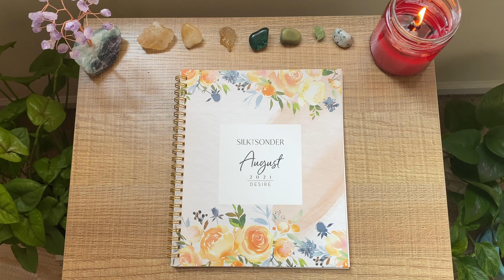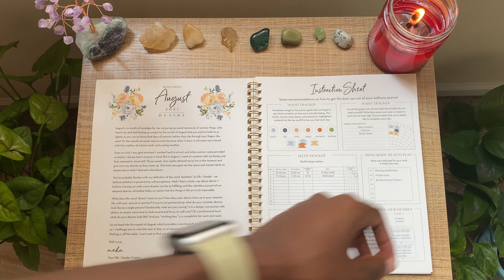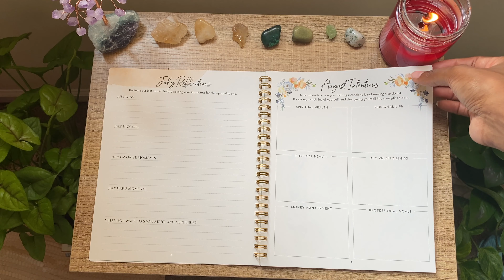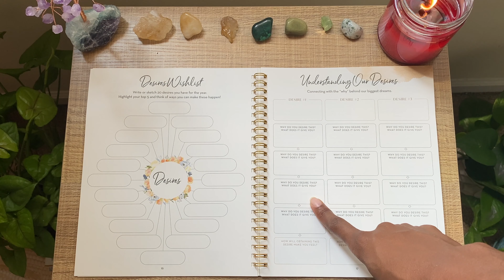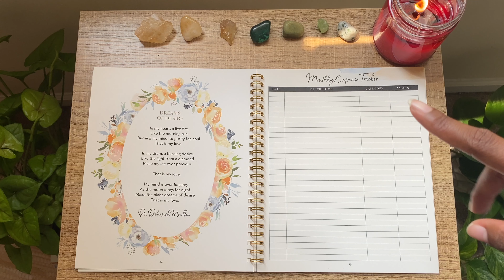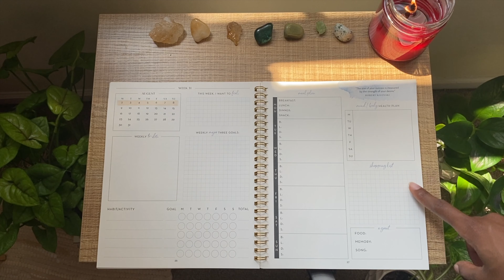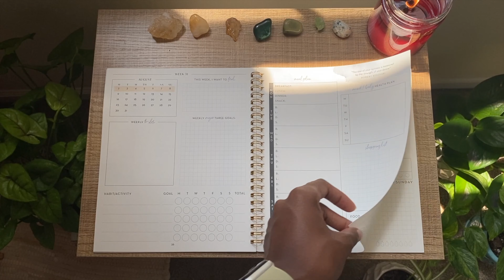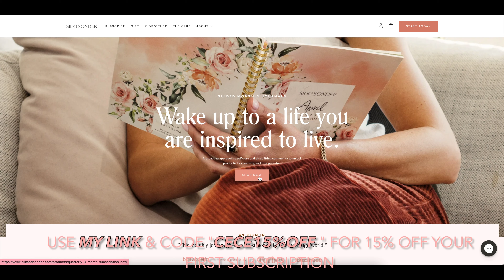Best Planner Ever! Silk and Sonder {AUGUST 2021} Preview || 15% off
✩✩ For 15% off your first subscription with Silk + Sonder:
CODE: CIERA15OFF
Special thanks to those who use my link to shop😊 I appreciate all of you guys and the support!! Thanks again💕 I appreciate y'all

♡ Subbies: 578